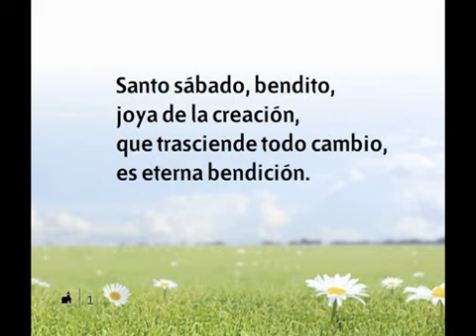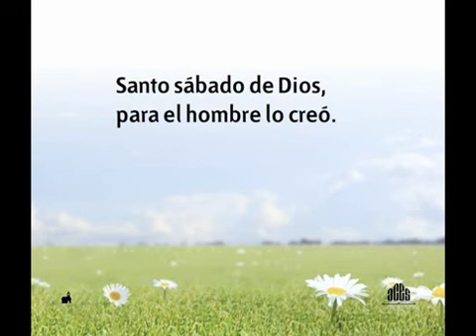546 Santo Sabado Bendito